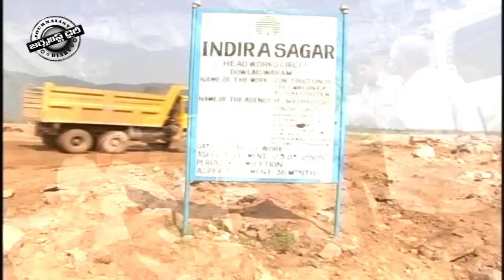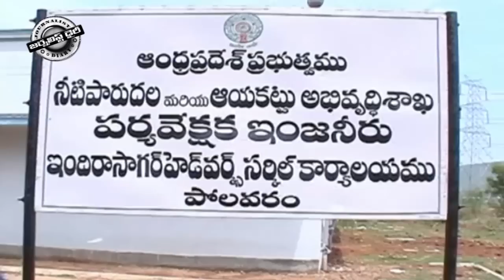Will Chandrababu Polavaram Dream Concludes ?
పోలవరం ప్రోగ్రెస్ రిపోర్ట్.. చంద్రబాబు పాసవుతారా?